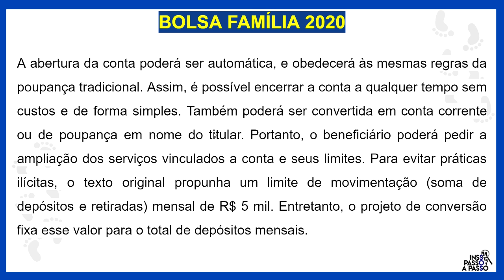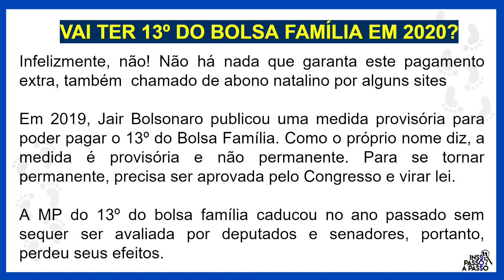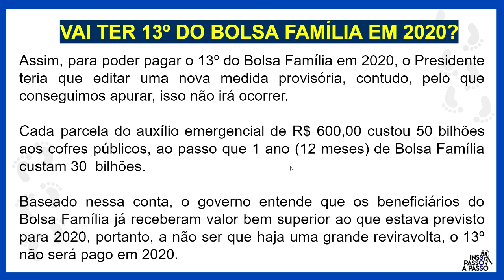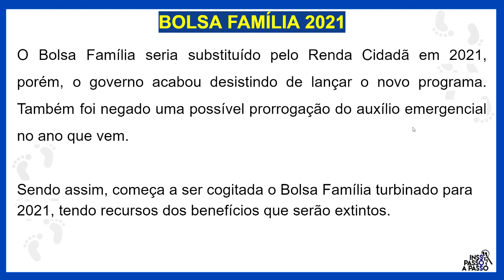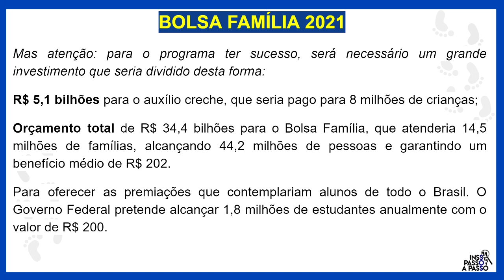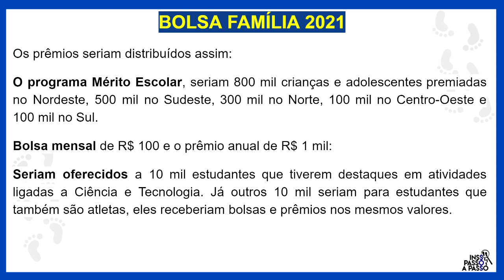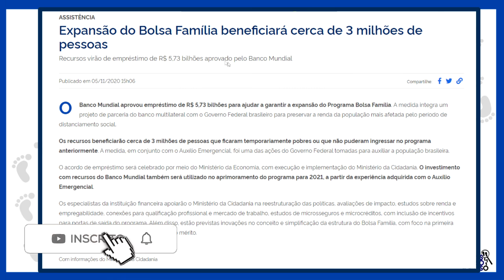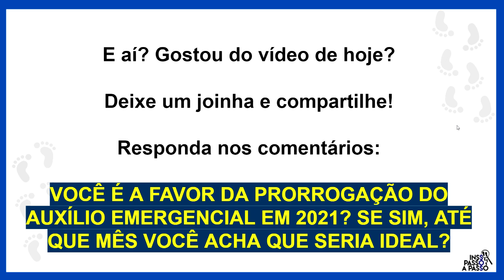📢ATENÇÃO! 3 ALTERAÇÕES IMPORTANTÍSSIMAS PARA BOLSA FAMÍLIA E AUXÍLIO EMERGENCIAL 2020 E 2021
⭕ No vídeo de hoje, você saberá 3 alterações importantes sobre o Bolsa família em 2020 e  2021. Também saberá sobre a prorrogação do auxílio emergencial para 2021, tanto para os beneficiários do auxílio emergencial original, quanto para os beneficiários do bolsa família que recebem auxílio emergencial.

🎯 Nesse link você encontra o calendário completo para todas os parcelas do auxilio emergencial e o auxílio emergencial residual